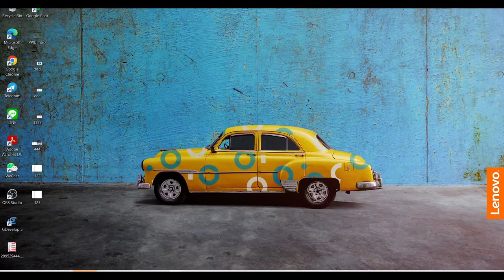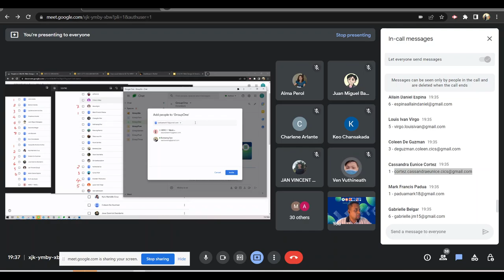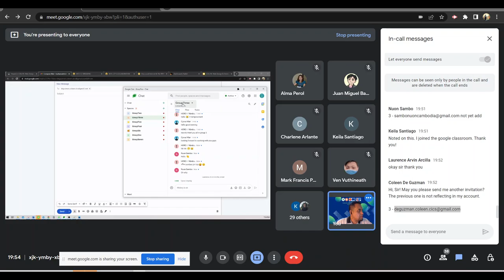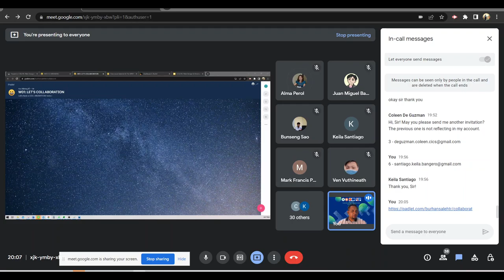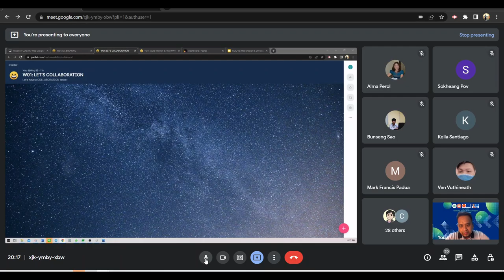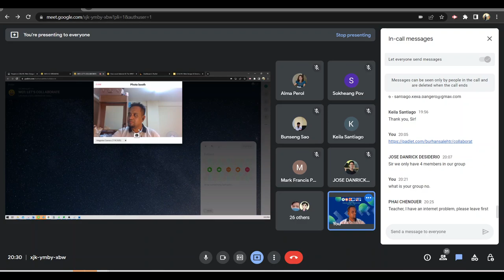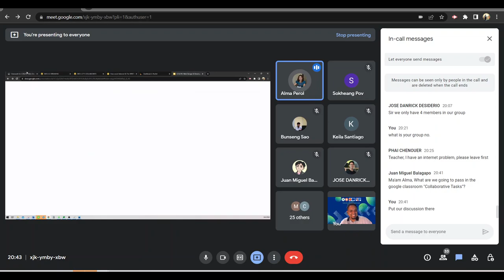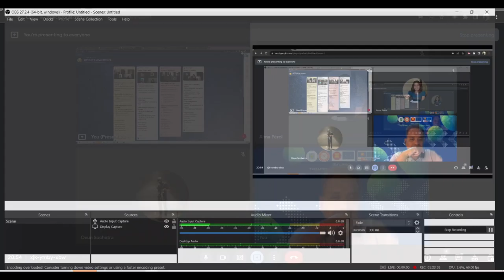COIL/SHARE 08: Web Design & Development - PPIU/UST - Week 01 2/2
Collaborative Online International Learning (COIL) Batch 08/2022
1. Partners:
Phnom Penh International University, Cambodia
Professor Name: Mr. Burhan SALEH
2. Partners:
University of Santo Tomas, the Philippines
Professor Name: Ms. Alma V. Perol